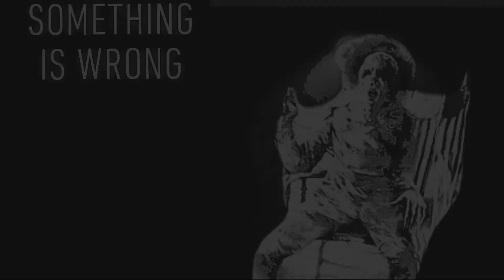THE STARE and SOMETHING IS WRONG | Audio Book: Scary Stories to Tell in the Dark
Scary short story reads, featuring Scary Stories to Tell in the Dark by Alvin Schwartz.

 Thank you for your support, specially to my Patreons!
*Vsove
*Chris Knuckles
*Jeremy B.
*BloodTopaz
*ItsToofy
*Ethan K.
*Nick F.
*Alec W.